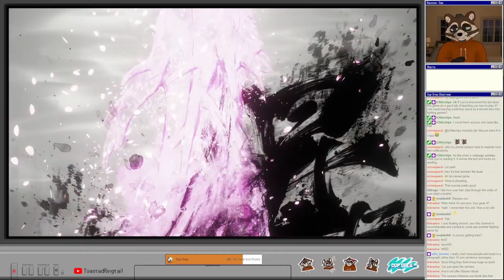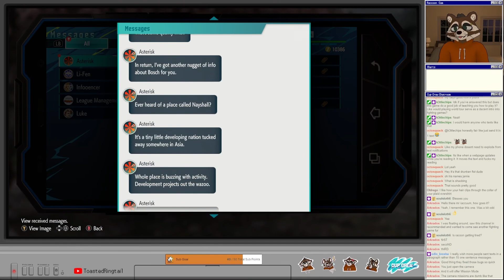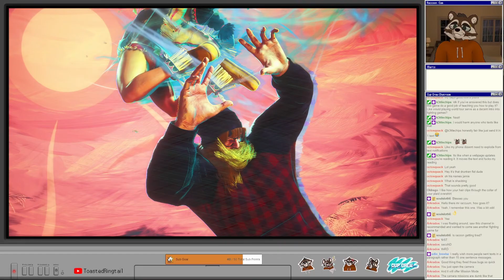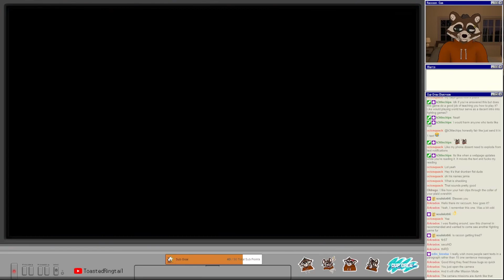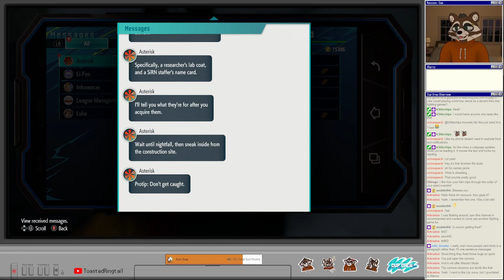Let's Play Street Fighter 6: World Tour | Part 10 - Edmond Honda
Travel the world in your search for the answer to the question of... What is strength?
Jump in with your avatar, where legendary fighters await your arrival in the world of Street Fighter!

Your first destination will be Buckler Security, located in Metro City. This company trains new recruits in security detail. Here, Luke will act as your coach as you sign up for the basic training course, and this is where your story begins.

During your travels, you'll face a number of trials and challenges. You'll come across opportunities to prove yourself in street fights, meet legendary fighters, forge bonds and improve your abilities. As you grow stronger, you'll face even stronger opponents.

If you're looking for strength, then it's high time to hit the streets!

Street Fighter 6 is a 2023 fighting game developed and published by Capcom. Announced in February 2022, it is the seventh main entry in the Street Fighter franchise, and was released for PlayStation 4, PlayStation 5, Windows and Xbox Series X/S on June 2, 2023, while an arcade version will be published by Taito later in the year. Additionally, a prequel comic book series was unveiled in September 2022.

Developed on the RE Engine, Street Fighter 6 supports cross-platform play and rollback netcode. It offers three overarching game modes and three control options. The game also features a real-time commentary system, providing a tournament-style feel and the option to cheer on the player.

Street Fighter 6 received critical acclaim and sold over 2 million units by July 2023.